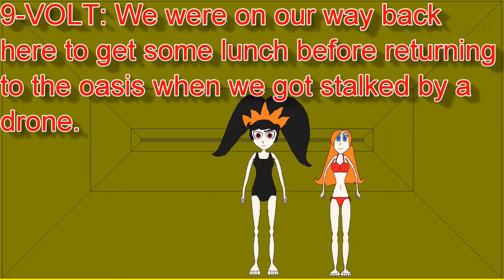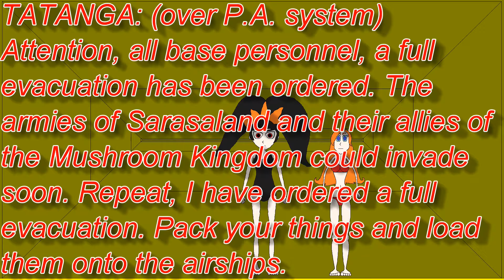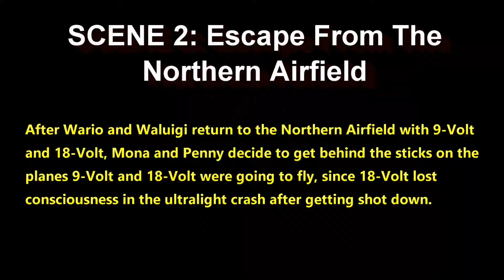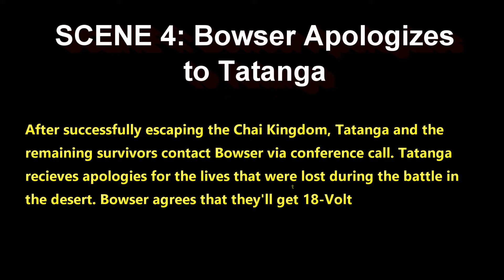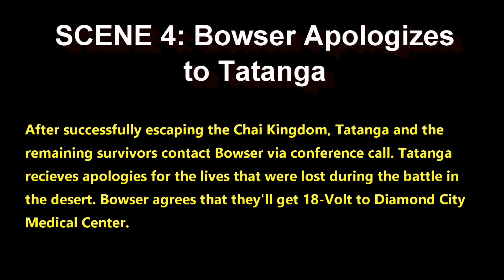The Adventures of Super Mario Bros. 3 30th Anniversary Special - Deleted Scenes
For those that saw the main animation titled "The Adventures of Super Mario Bros. 3 30th Anniversary Special", here are some moments I didn't include in the final animation. If you haven't seen it yet,

Jump to a scene:

0:15 Drone Alert!
1:51 Escape From The Northern Airfield
3:00 9-Volt's Concerns for 18-Volt
3:55 Bowser Apologizes to Tatanga